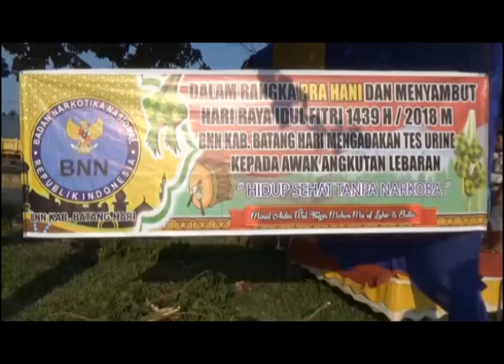BNN LAKUKAN TES URINE DI JALAN UNTUK SOPIR ANGKUTAN